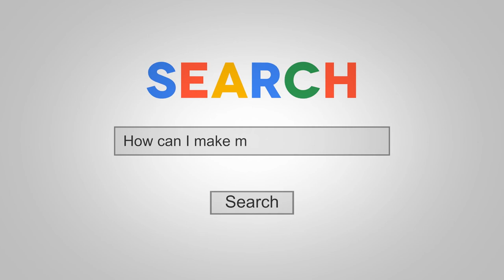How To Create The Most Popular Sports Training Program in Your City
In this video Ben shows you how to create the most popular sports training business in your city

Essentially, our channel is for serious coaches (in any sport) who are looking to start, grow or scale their training business.

Chat soon,
Coach Ben